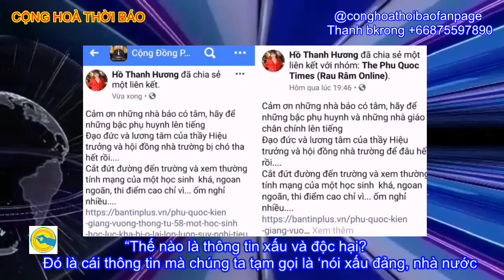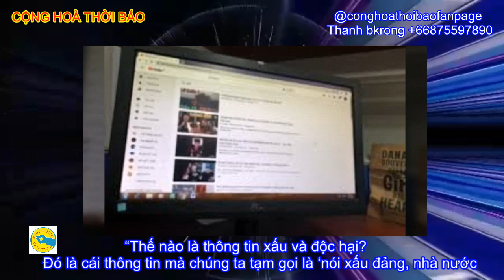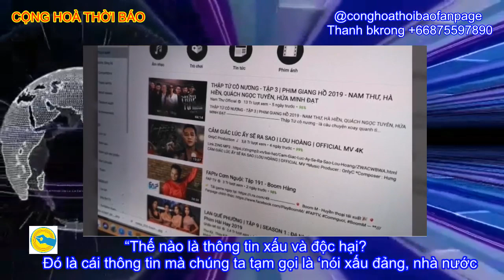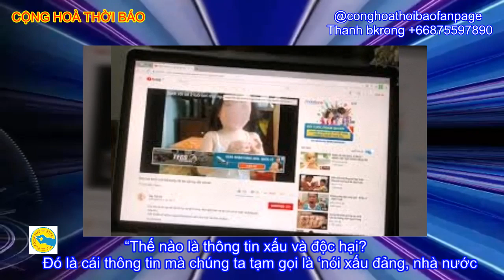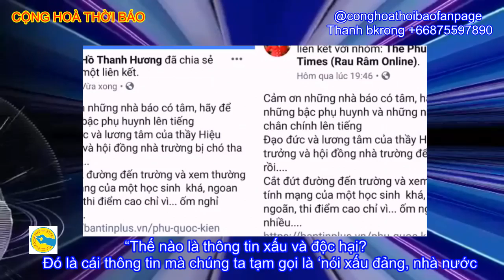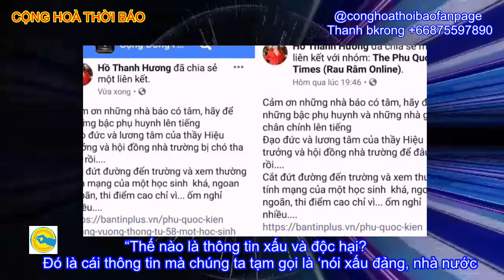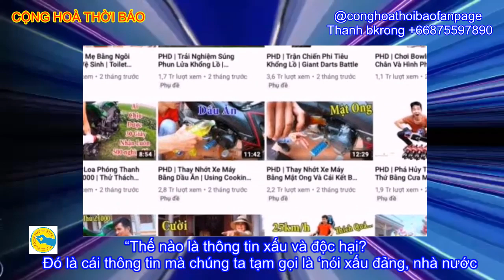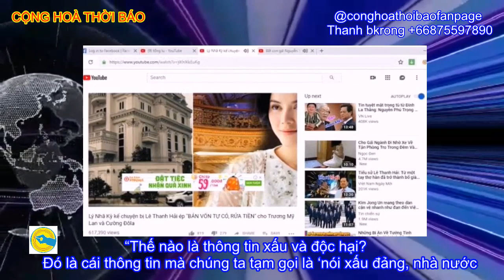Nguy cơ sụp đổ chế độ, bởi sức mạnh của mạng XH, Bộ cá Tra quết ra công cụ thay thế